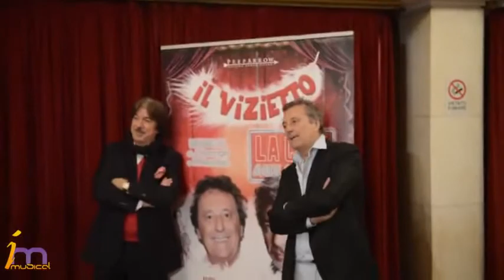[ShowOn.it] - Il vizietto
[ iMusical  - Musical ]